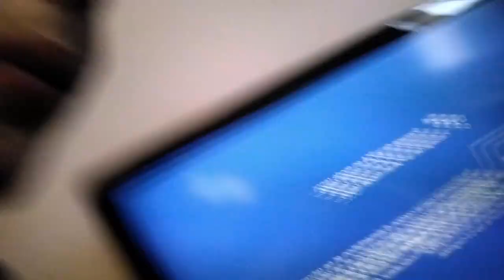JE PRANK LENZO *il pète un câble* A SUIVRE